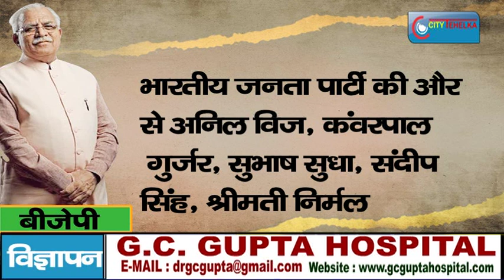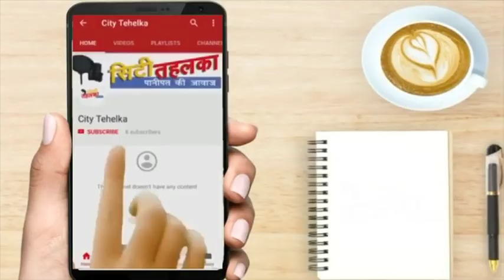मन्त्री बनने की आकांक्षा से बेचैन विधायक || लाबिंग हुई तेज || City Tehelka